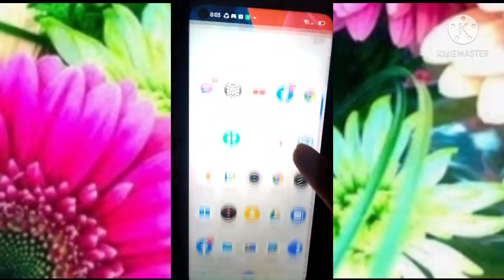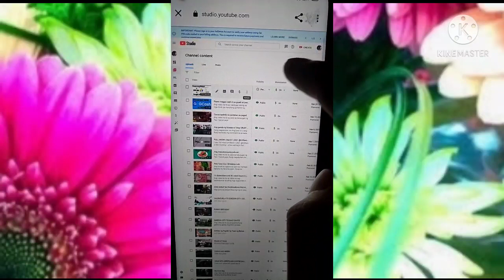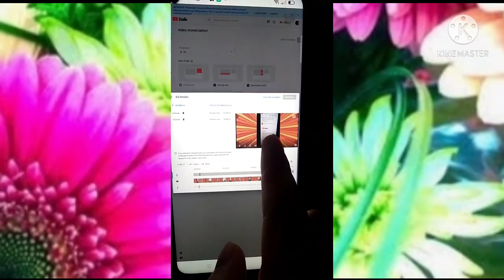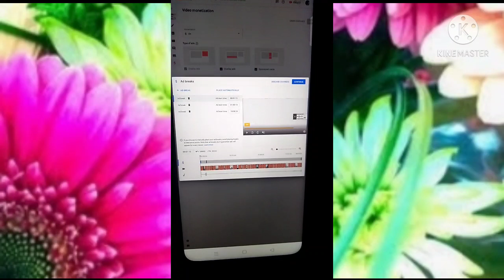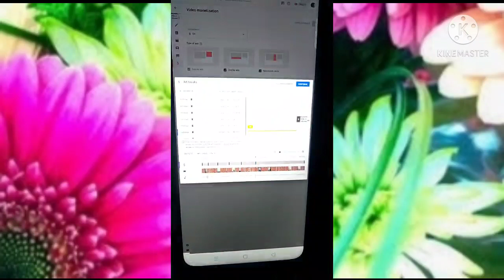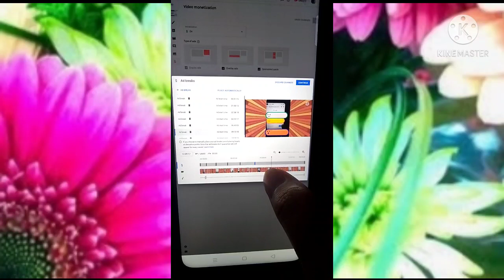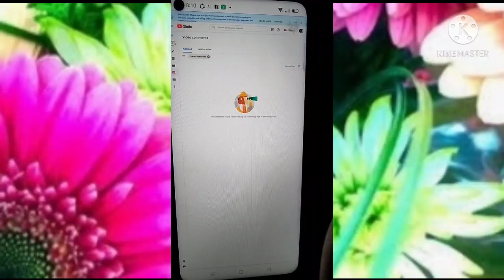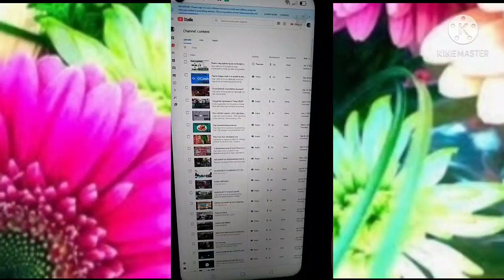paano mag lagay ng ad breaks sa video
Ang video na ito ay nag bibigay kaalaman sa mga manonood